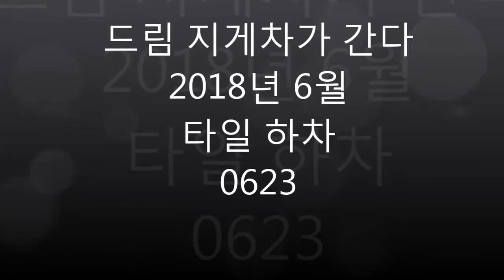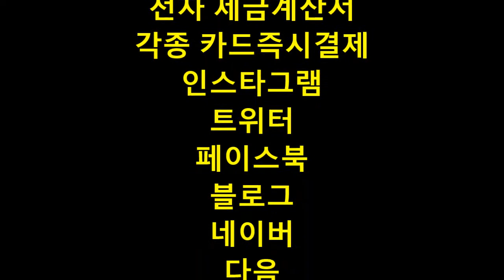드림지게차가 간다)지게차 운전 타일 하차(forklift)#0623